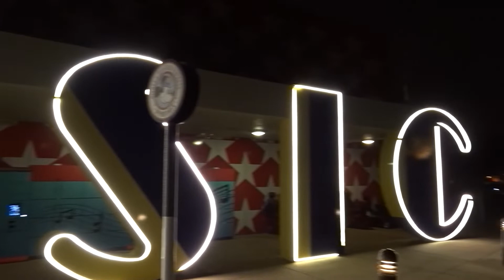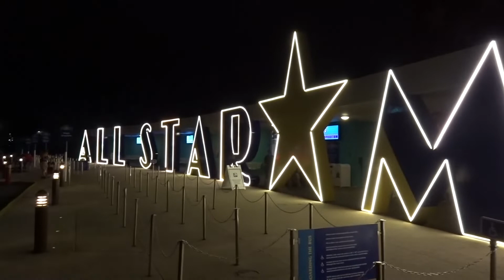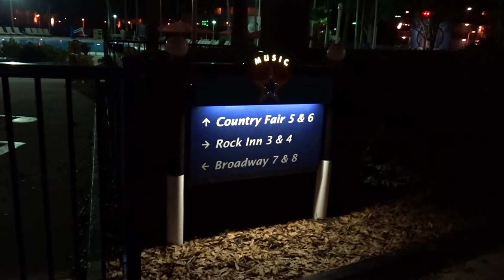Disney Springs, Spider Man No Way Home & All Star Music Resort Tour | Disney World Vlog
Our next vlog from our Disney World Trip shows you what we got up to our first night at Disney World. We ended up going to Disney Springs to watch Spider Man No Way Home and then also decided to do All Star Music Room and Resort Tour as we were only there for the first night of our trip.

Our Address:
Brandon & Heidi
Hamilton, Ontario
L8H 7S7
CANADA